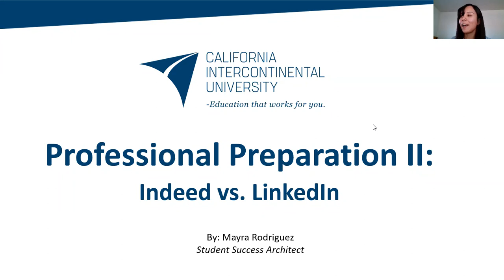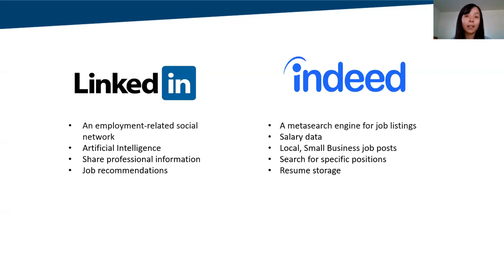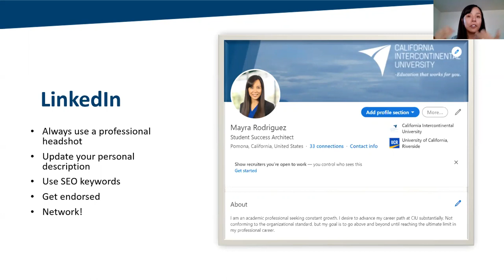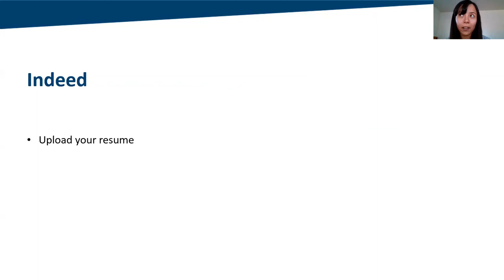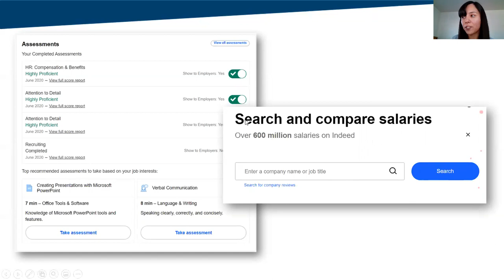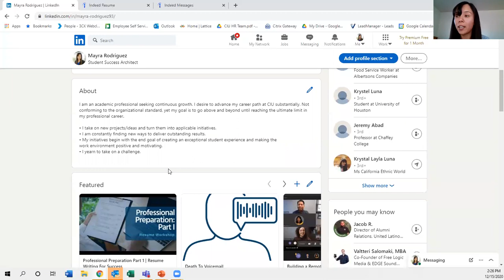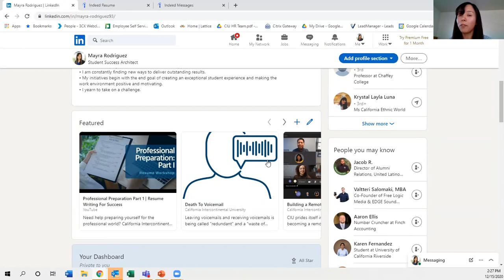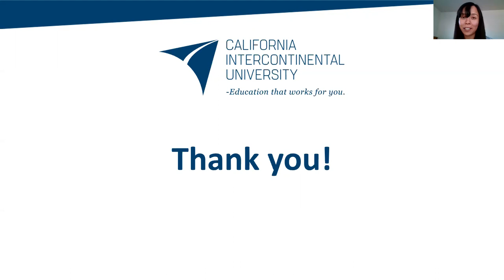Indeed vs. LinkedIn | Professional Preparation II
Need help preparing yourself for the professional world? California Intercontinental University has started a Professional Preparation workshop series to ensure that you are fully ready to go into the workplace by creating and writing a professional and user-friendly resume.

Inside this workshop, Mayra analyses the two best job searching platforms: Indeed and LinkedIn. Learn how and when to use each platform, and for what purpose.